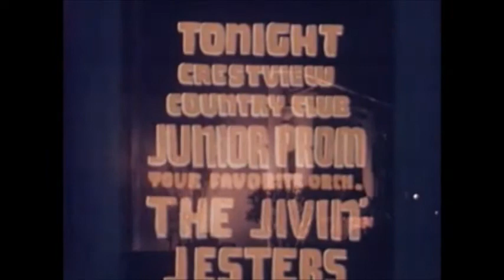Billie Anthony ~ Teach Me Tonight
My mother Billie Anthony singing and a video I compiled.